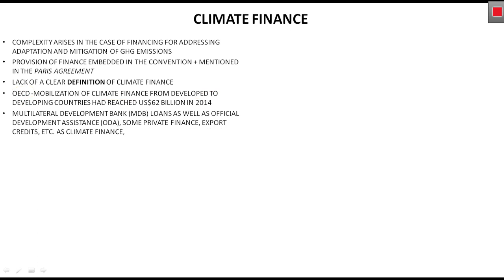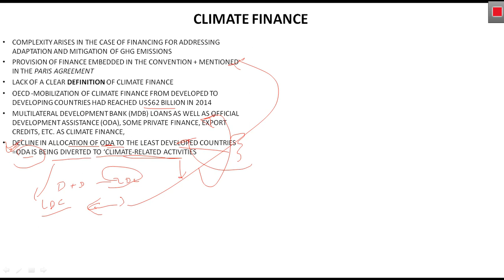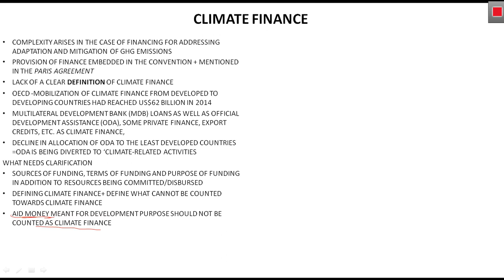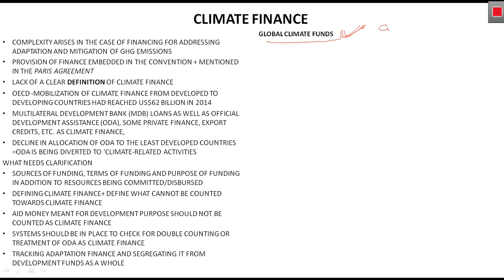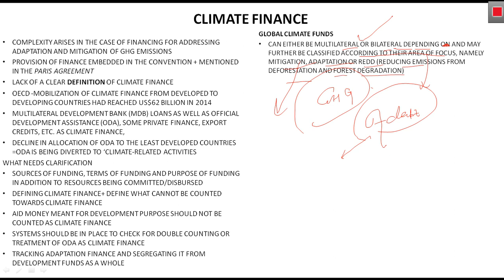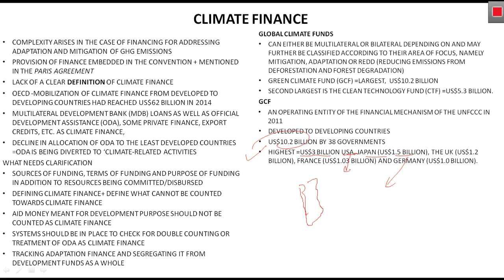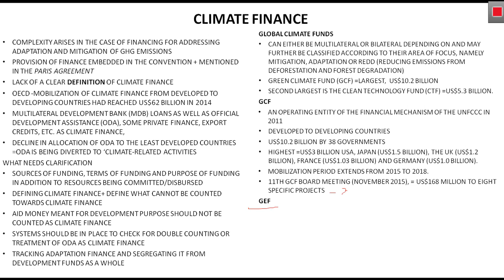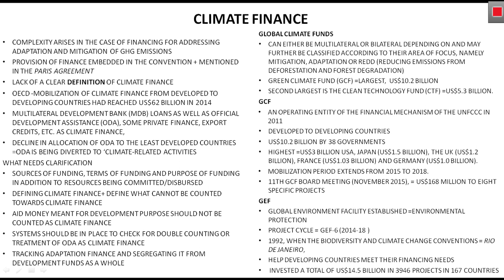CLIMATE FINANCE UPSC | RAMESH SINGH ECONOMICS | CHAPTER-19.6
UPSC Prelims mock test
Vision ias
Insight ias
GS score
Hello students